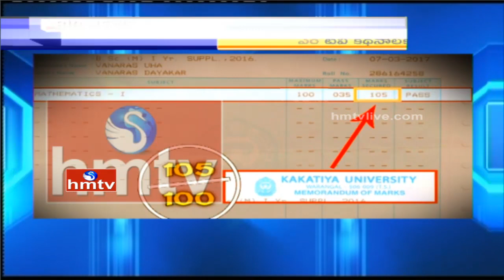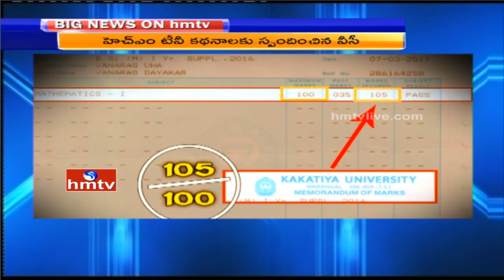HMTV Effect | Two KU Professors Suspended over Negligence in Results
Kakatiya University VC has responded on College staff negligence in Degree Exam Results and suspended 2 Professors over the incident.